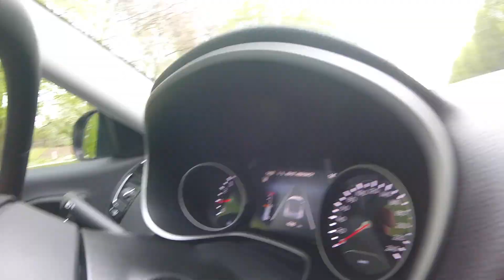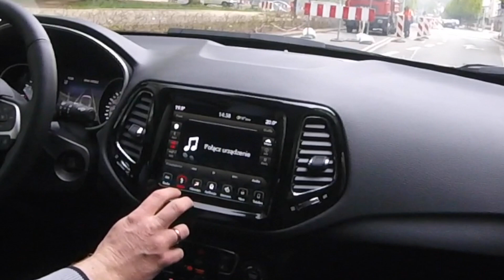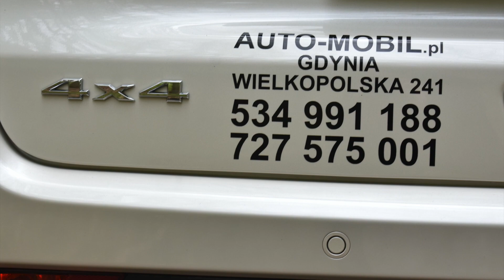Jeep Compass Limited AWD 1.4 170 KM test drive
Familijny SUV Jeepa w moim teście. od mask benzynowy silik o mocy 170 KM z 9 stopniowym automatem.
Dzielny nie tylko w mieście i na autostradzie, ale zdgodnie z duchem marki również w terenie